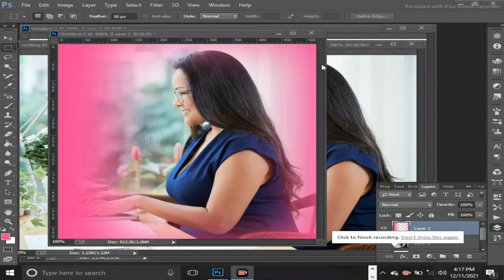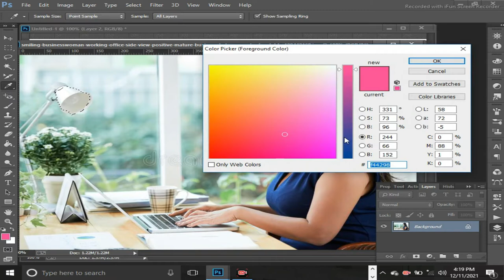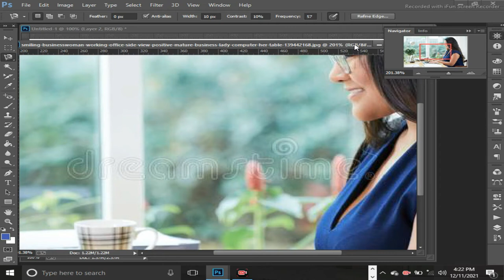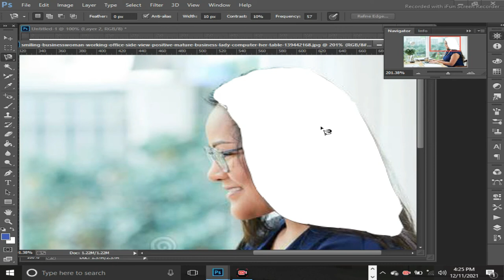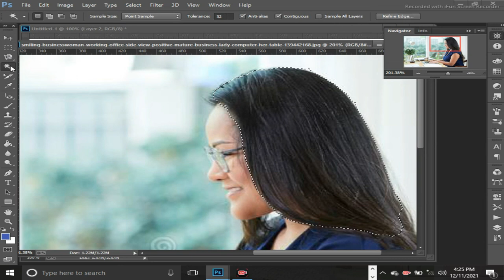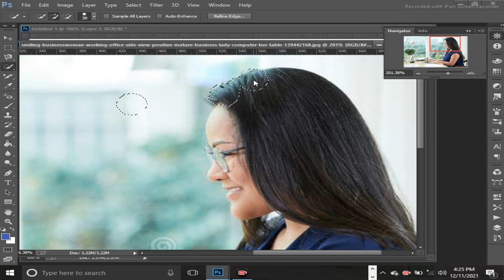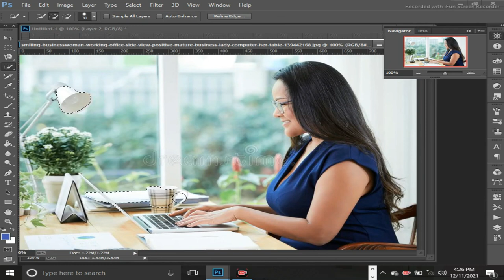Photoshop Practical Move tool Marquee Tool more Selection Tools and details of Pixels of image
In this video you will get information about pixels and other basic tools in Urdu